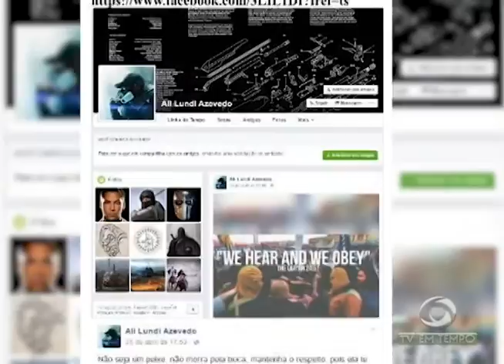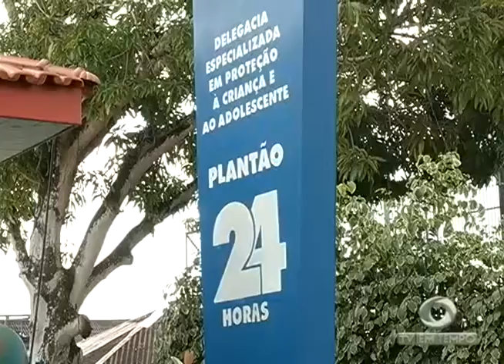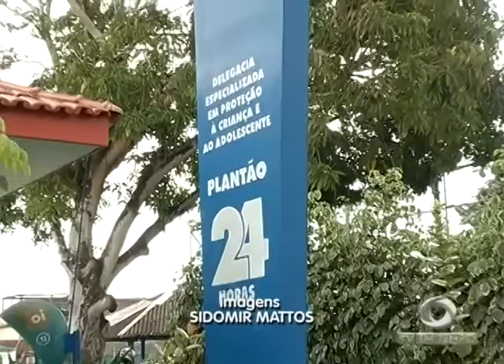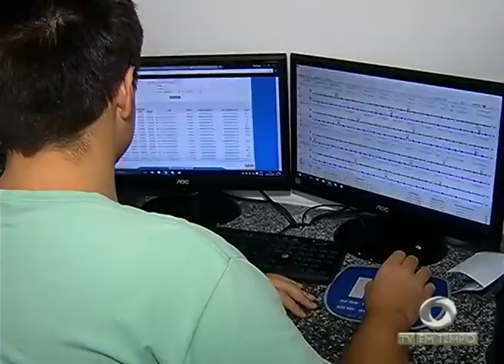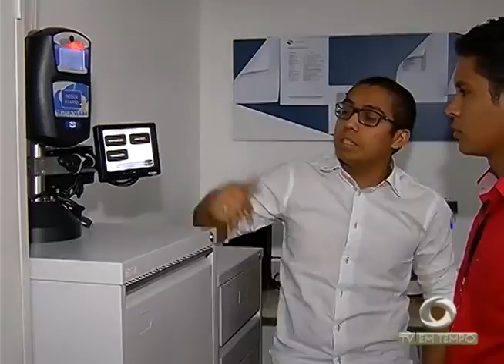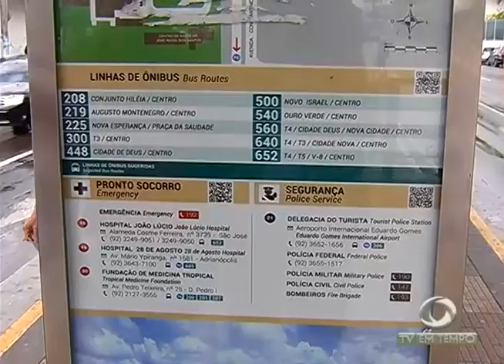Adolescentes denunciam o próprio pai por Abuso Sexual, uma delas está grávida de 5 meses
01º BLOCO JORNAL 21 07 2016 - Adolescentes denunciam o próprio pai por Abuso Sexual, uma delas está grávida de 5 meses